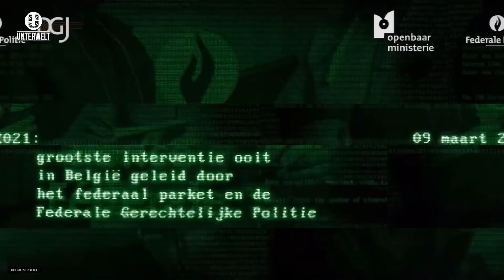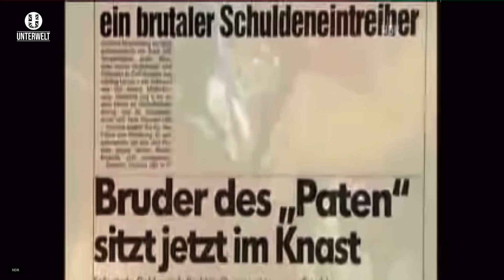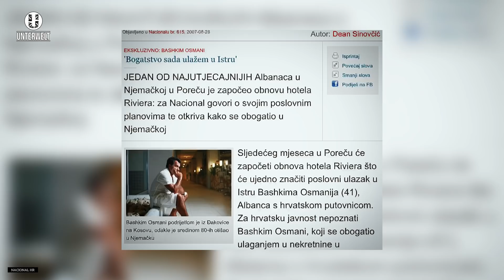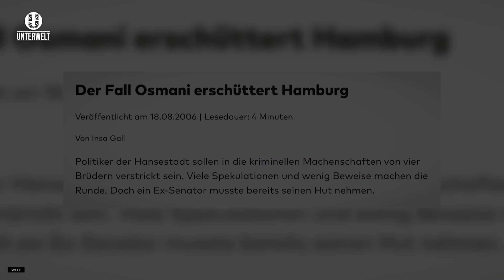Albanisches Drogenkartell & der Hamburger Millionär | Story #31